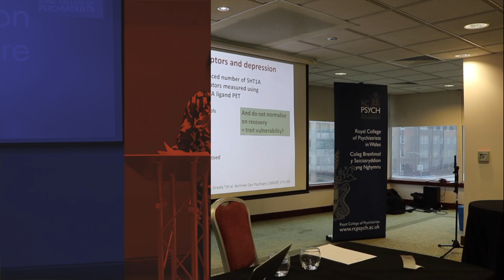President's Lecture: with Lord Alderdice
President’s Lecture given by Lord Alderdice, a psychiatrist, psychotherapist and politician. Hear him talk about how he uses his psychotherapeutic skills to influence the world of politics.